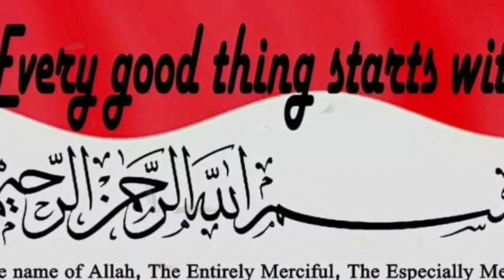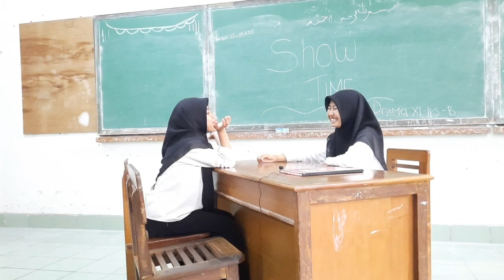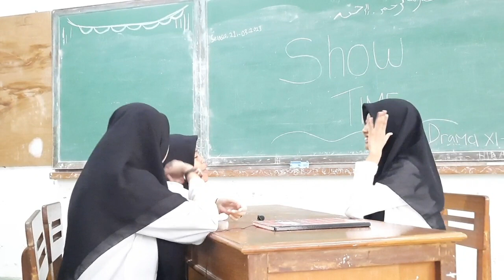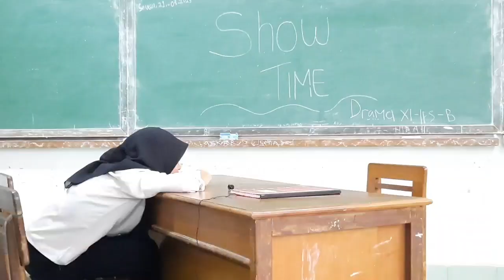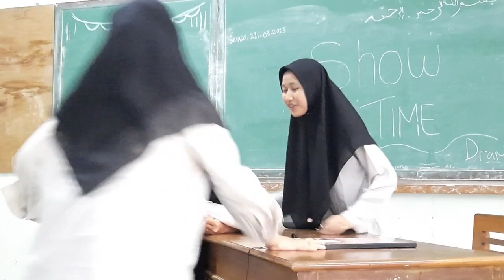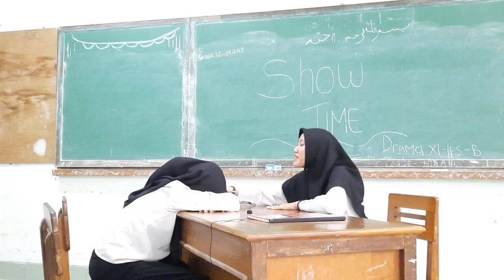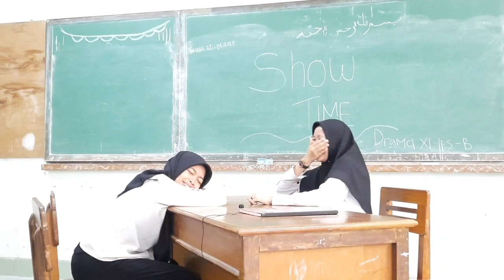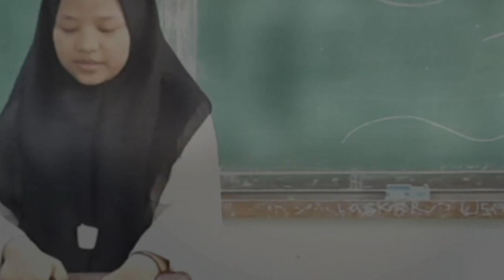SEORANG WANITA INGIN MENJADI DOKTER NAMUN SANG KAKAK MENIKAHKAN IA DI USIA MUDA